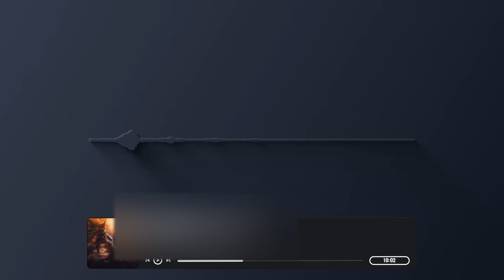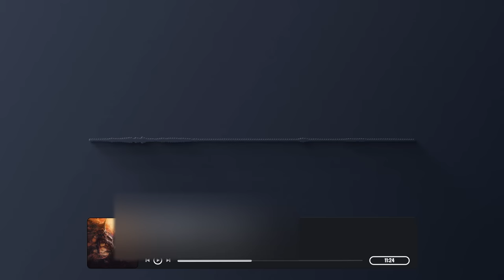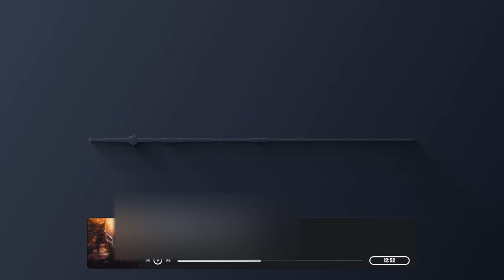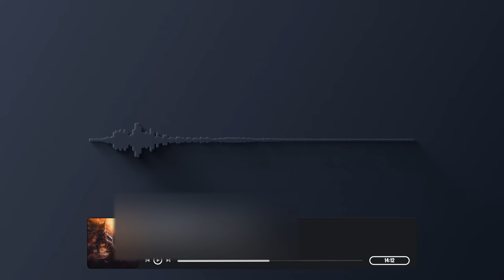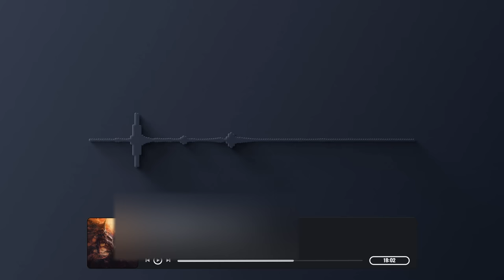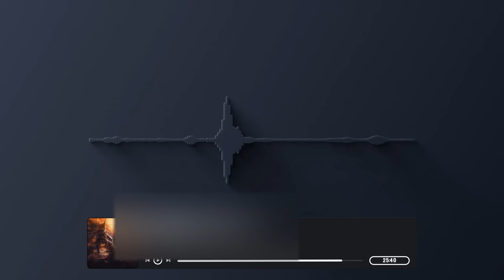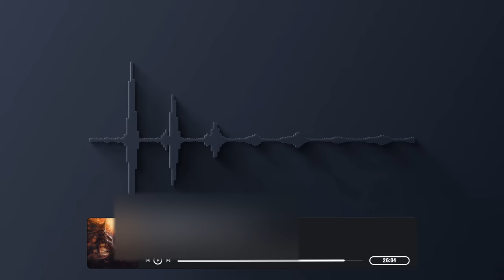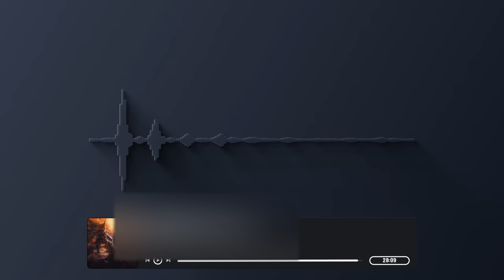When The Siren Came | Scary Stories from The Internet | Creepypasta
This creepypasta scary story is from the creepypasta website, written by Dave Cash, make sure to check out the original story and support the author: